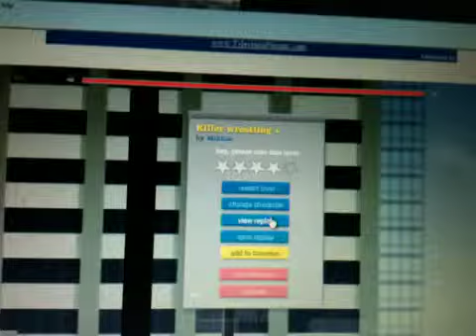Happy Wheels Gruesome Death